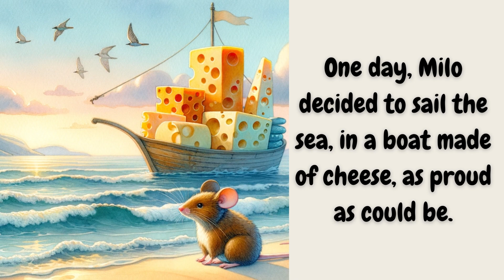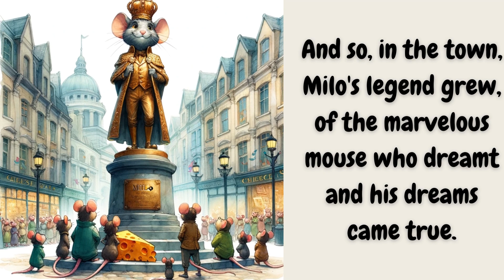Milo the Marvelous Mouse - A children's story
Join us on a captivating journey with Milo, the marvelous mouse with dreams bigger than his home! 🐭👑 Dive into adventures on the high seas, discover islands of crumbs, and witness the power of friendship and bravery. Inspired by our latest children's book, this animated tale is bound to spark imagination and courage in every heart.

👍 Like this video if you enjoyed our story!